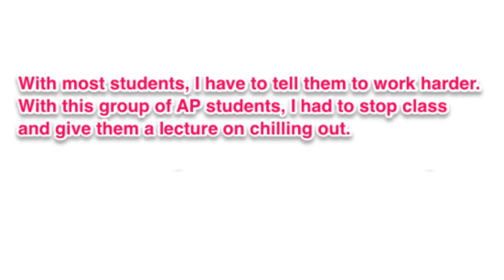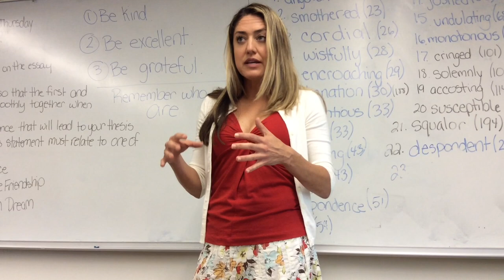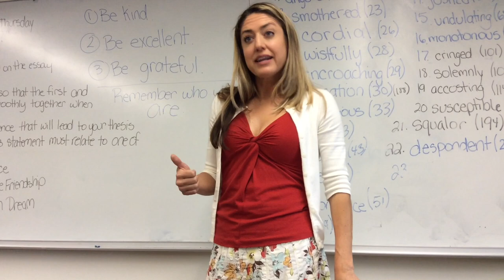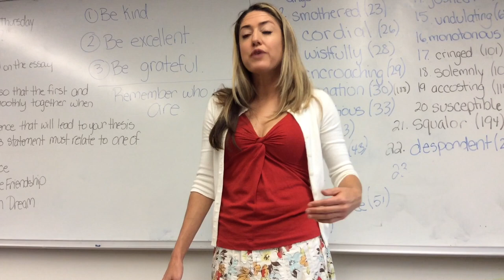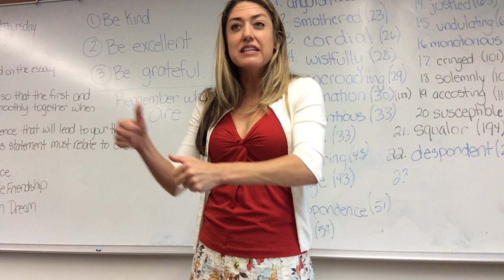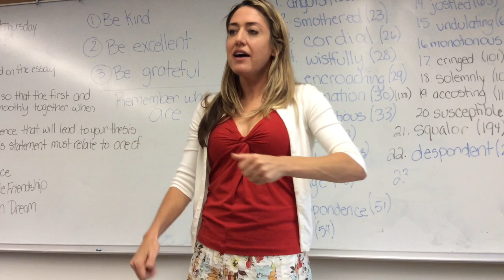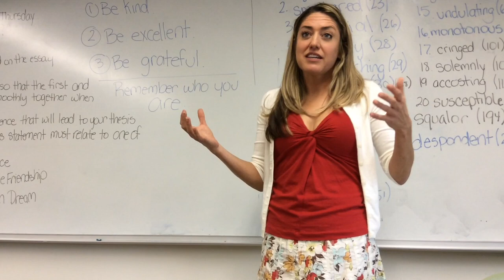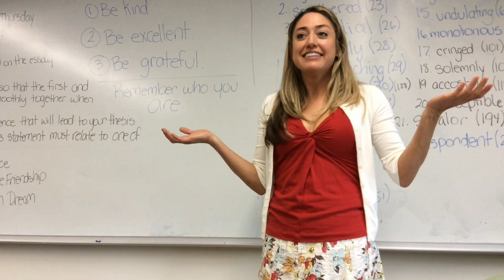My Final Words to My High School AP Language Students Before Their Test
The day before The AP Language Exam, I was about to give my students one more timed essay. But I could tangibly feel their stress. They were overwhelmed. I jotted a couple notes down, and put the timed essay away. "We're done," I said. "We need to talk about what's really important." This video is what I told them.
I am publishing it on my grammar website because I am hoping it might reach someone else out there who feels overwhelmed, worried, or afraid of what tomorrow might bring. Wait it out. You will be okay. I promise. Xo.